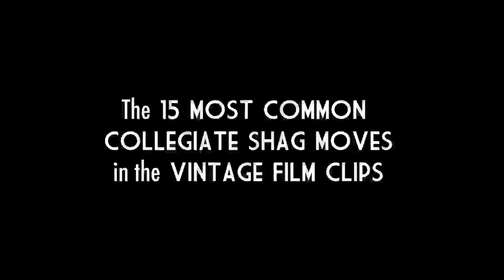Top 15 Most Common Shag Moves in Vintage Film - DRAFT 2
Compiled and Edited by Ryan Martin

Includes film clips from:

Bachelor Mother [1939]
Big Apple, The - Arthur Murray and his Shag Dancers [Educational Pictures 1937]
Blondie Meets the Boss [1939]
Charity Ball - Newsreel [1938]
Christophersons, The - [LA 8mm Club 1937]
Dates and Nuts [Educational Films Corporation of America 1937]
Farming Problem Quite Solved [Movietone Newsreel 1938]
From the Minuet to the Big Apple [Paramount 1937]
Georgie Porgie [1946]
How to Dance the Shag - Arthur Murray [Educational Films Corporation of America 1937]
I'm Just a Jitterbug (Some Racist Material) [Animated 1939]
It's in the Stars [1938]
Marihuana [Roadshow Attractions 1936]
Naughty But Nice [Warner Bros. 1939]
"News of the Day" Newsreel [?]
NY World’s Fair Newsreel [British Movietone 1939]
NY World's Fair - Nov 6th, 1939
Phony Boy [Nu-Atlas Productions 1937]
Quiet, Please [Warner Brothers 1939]
Swinging on Nothing - Louis Armstrong [1942]
"Symphony of Swing" Artie Shaw soundie [Vitaphone 1939]
Venice Beach [1938]